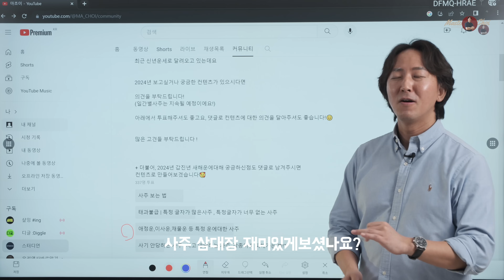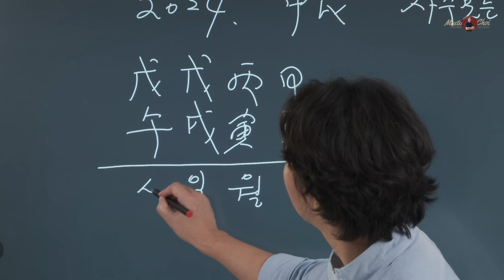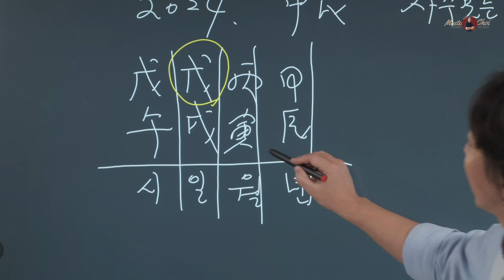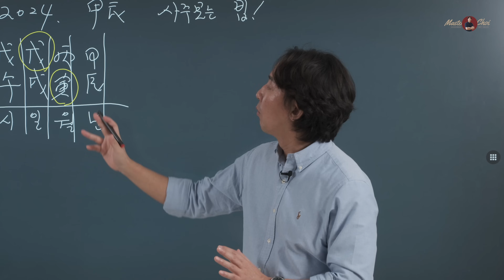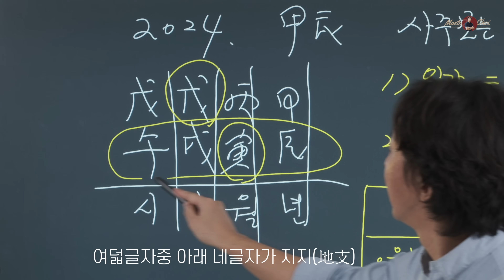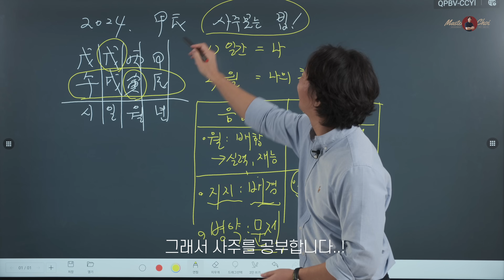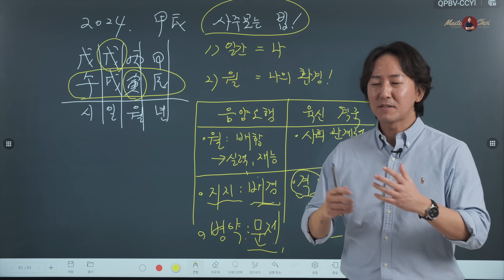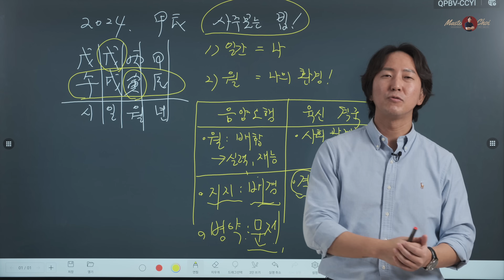2024년 갑진년 운세 보는 방법 | 사주 운세 보는 방법 핵심 정리!!!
안녕하세요

운세 사주 마스터 마초이 입니다.
오늘은 여러분들에 사랑에 힘입어 sk쉴더스에서
전자칠판을 대여 해주셨습니다^^
관심있으시거나 필요하신 분들은 아래 내용을 참고해주세요!

SK쉴더스 All-In-One 스마트보드
전자칠판&영상회의장비&무선프로젝트를 하나로!
2024년 신제품도 기대해주세요 :)
(14일 데모체험도 가능합니다.)

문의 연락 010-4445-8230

[ 강의 / 상담 문의 ]
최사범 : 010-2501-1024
(문자 남겨주시면 연락드리겠습니다.)